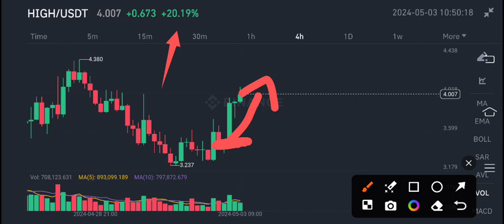HIGH Urgent News Today! HIGH Coin Price Prediction! High Crypto